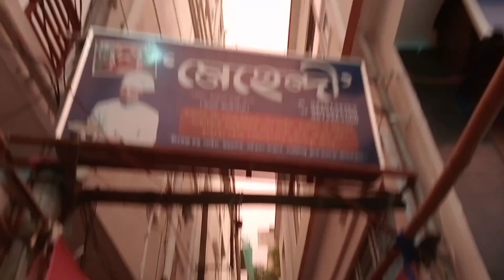ওকে এই অবস্থা তেই দাদার Reception এ নিয়ে গেলাম।